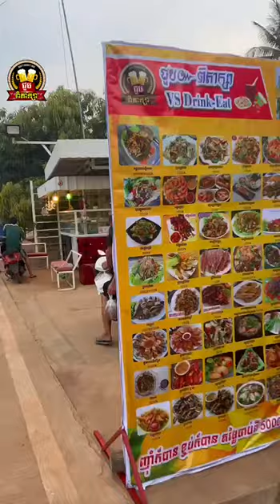Aunt from France came to visit/អ្នកមីងមកពីប្រទេសបារាំងមកលេង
►Aunt from France came to visit
►សូមអរគុណដែលមិនស្អប់ខ្ពេីមអ្នកក្រ Thank you for not hating the poor
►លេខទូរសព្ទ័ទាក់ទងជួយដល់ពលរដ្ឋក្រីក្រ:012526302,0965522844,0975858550